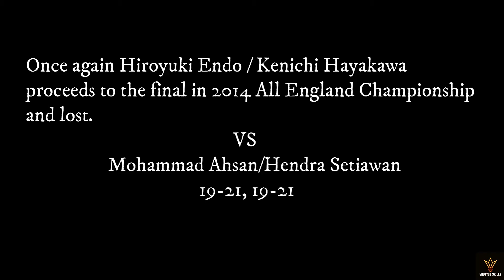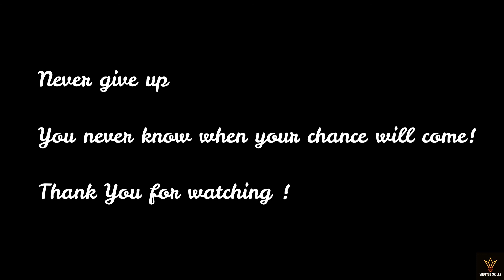HIROYUKI ENDO | THE ALL ENGLAND AVENGER (HIGHLIGHTS)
Special Thanks and Credit to: BWF TV

I have worked hard to build this channel and would be sad to lose it for something so trivial. Thanks for understanding.